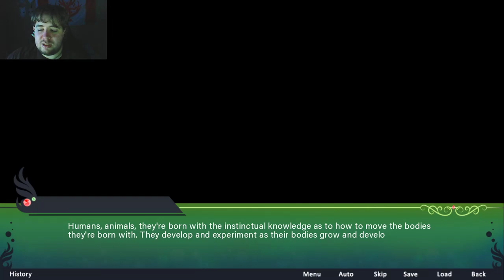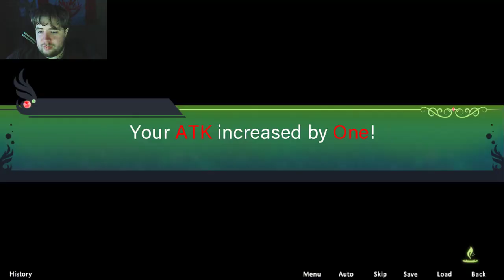Anime Aoi Plays JPDE sonata of fire Part 62